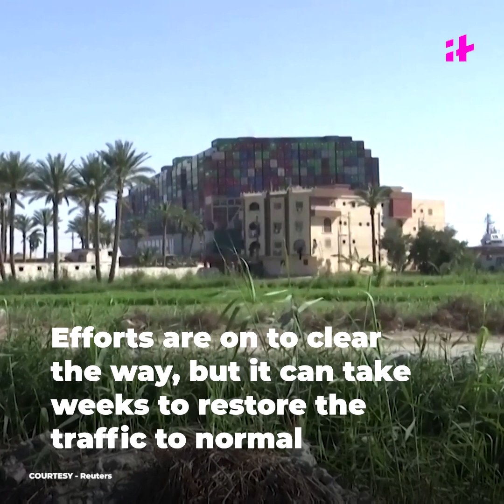Suez Canal Traffic Jam: The Most Expensive Traffic Jam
Know everything about the world's most expensive Suez Canal traffic jam by Evergreen cargo ship is costing Rs. 2900 crore per hour & Rs 69600 crore per day in Egypt.